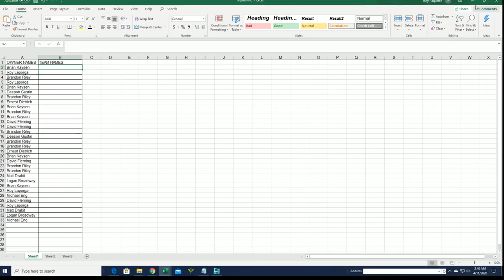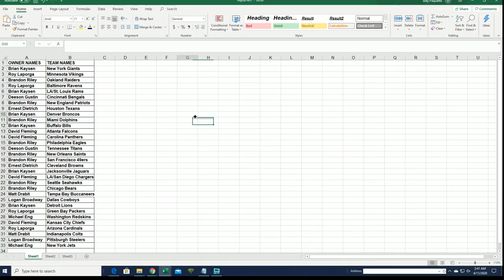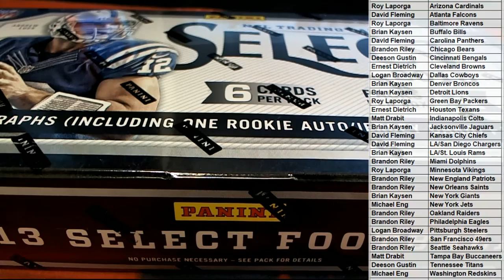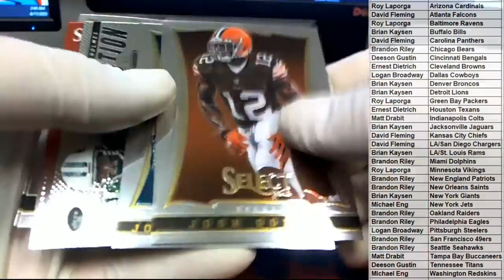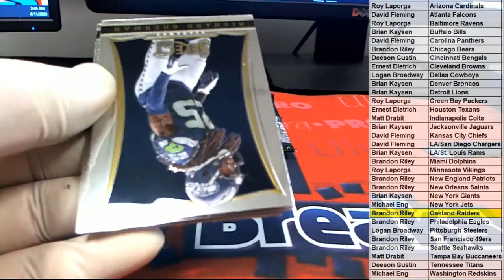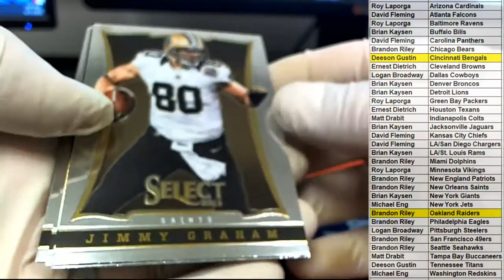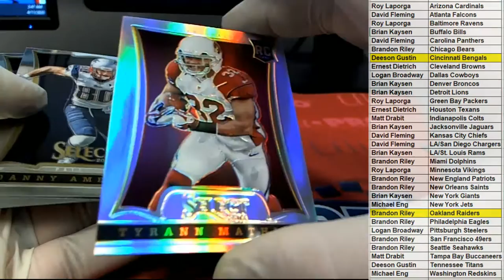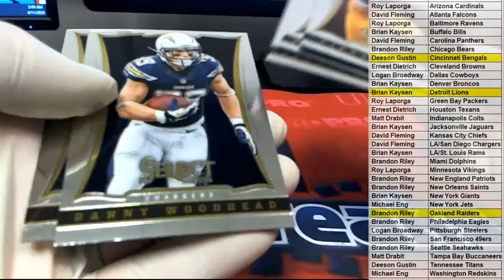2013 Panini Select Football Hobby Box ID 13SELECTFB101